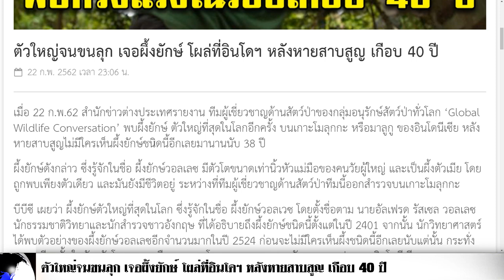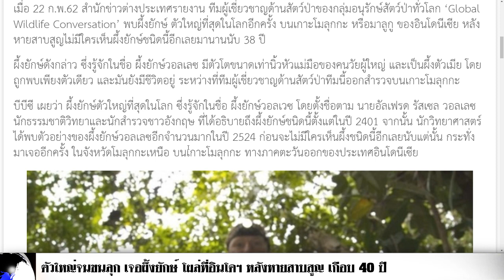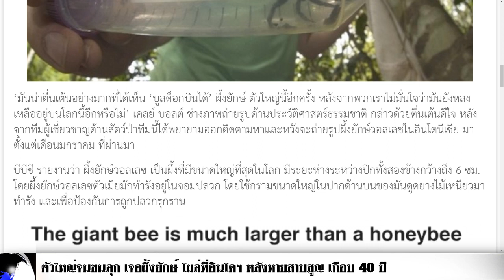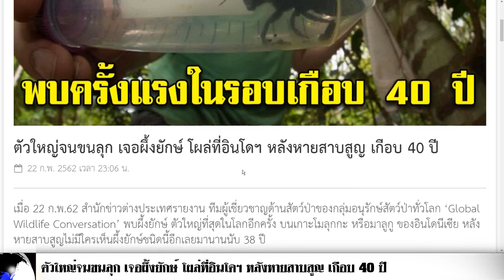ตัวใหญ่จนขนลุก เจอผึ้งยักษ์ โผล่ที่อินโดฯ หลังหายสาบสูญ เกือบ 40 ปี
เมื่อ 22 ก.พ.62 สำนักข่าวต่างประเทศรายงาน ทีมผู้เชี่ยวชาญด้านสัตว์ป่าของกลุ่มอนุรักษ์สัตว์ป่าทั่วโลก ‘Global Wildlife Conversation’ พบผึ้งยักษ์ ตัวใหญ่ที่สุดในโลกอีกครั้ง บนเกาะโมลุกกะ หรือมาลูกู ของอินโดนีเซีย หลังหายสาบสูญไม่มีใครเห็นผึ้งยักษ์ชนิดนี้อีกเลยมานานนับ 38 ปี

ผึ้งยักษ์ดังกล่าว ซึ่งรู้จักในชื่อ ผึ้งยักษ์วอลเลซ มีตัวโตขนาดเท่านิ้วหัวแม่มือของคนวัยผู้ใหญ่ และเป็นผึ้งตัวเมีย โดยถูกพบเพียงตัวเดียว และมันยังมีชีวิตอยู่ ระหว่างที่ทีมผู้เชี่ยวชาญด้านสัตว์ป่าทีมนี้ออกสำรวจบนเกาะโมลุกกะ

บีบีซี เผยว่า ผึ้งยักษ์ตัวใหญ่ที่สุดในโลก ซึ่งรู้จักในชื่อ ผึ้งยักษ์วอลเวซ โดยตั้งชื่อตาม นายอัลเฟรด รัสเซล วอลเลซ นักธรรมชาติวิทยาและนักสำรวจชาวอังกฤษ ที่ได้อธิบายถึงผึ้งยักษ์ชนิดนี้ตั้งแต่ในปี 2401 จากนั้น นักวิทยาศาสตร์ได้พบตัวอย่างของผึ้งยักษ์วอลเลซอีกจำนวนมากในปี 2524 ก่อนจะไม่มีใครเห็นผึ้งชนิดนี้อีกเลยนับแต่นั้น กระทั่งมาเจออีกครั้ง ในจังหวัดโมลุกกะเหนือ บนเกาะโมลุกกะ ทางภาคตะวันออกของประเทศอินโดนีเซีย‘มันน่าตื่นเต้นอย่างมากที่ได้เห็น ‘บูลด็อกบินได้’ ผึ้งยักษ์ ตัวใหญ่นี้อีกครั้ง หลังจากพวกเราไม่มั่นใจว่ามันยังหลงเหลืออยู่บนโลกนี้อีกหรือไม่’ เคลย์ บอลต์ ช่างภาพถ่ายรูปด้านประวัติศาสตร์ธรรมชาติ กล่าวด้วยตื่นเต้นดีใจ หลังจากทีมผู้เชี่ยวชาญด้านสัตว์ป่าทีมนี้ได้พยายามออกติดตามหาและหวังจะถ่ายรูปผึ้งยักษ์วอลเลซในอินโดนีเซีย มาตั้งแต่เดือนมกราคม ที่ผ่านมา

บีบีซี รายงานว่า ผึ้งยักษ์วอลเลซ เป็นผึ้งที่มีขนาดใหญ่ที่สุดในโลก มีระยะห่างระหว่างปีกทั้งสองข้างกว้างถึง 6 ซม. โดยผึ้งยักษ์วอลเลซตัวเมียมักทำรังอยู่ในจอมปลวก โดยใช้กรามขนาดใหญ่ในปากด้านบนของมันดูดยางไม้เหนียวมาทำรัง และเพื่อป้องกันการถูกปลวกรุกรานโดยการพบผึ้งยักษ์วอลเลซอีกครั้งในจังหวัดโมลุกกะเหนือ บนเกาะโมลุกกะ ทำให้เกิดความหวังขึ้นมาว่าป่าในเขตนี้ยังคงเป็นหนึ่งในถิ่นที่อยู่อาศัยของแมลงที่หายากที่สุด และพยายามเสาะหามากที่สุดในโลกอีกด้วย